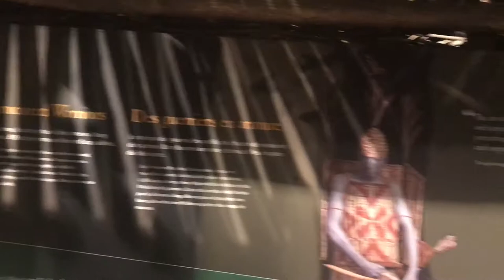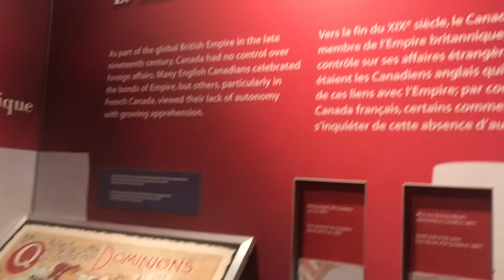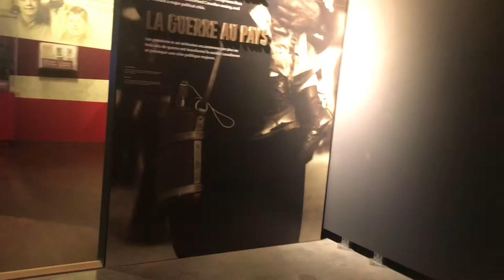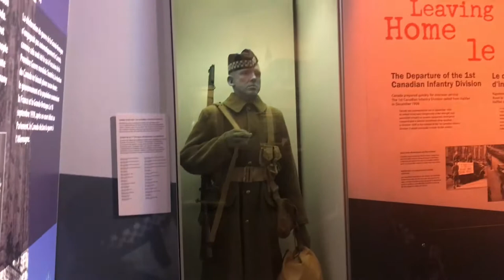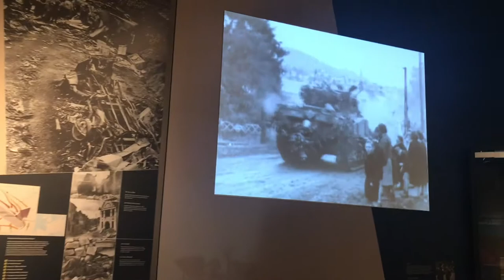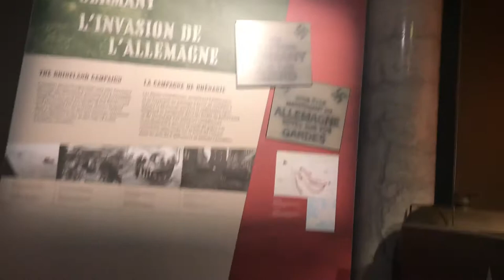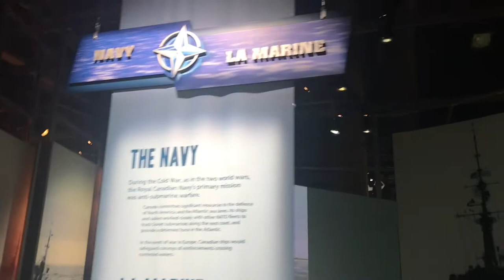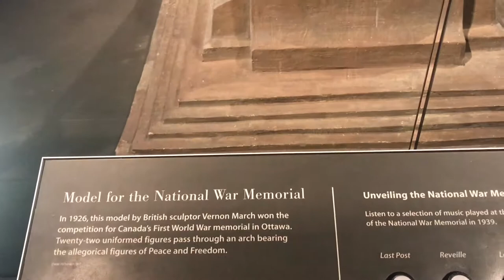Full Tour of Canadian War Museum, Ottawa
Canadian War Museums is located  on the western edge of downtown next to the Ottawa River on LeBreton Flats, the Canadian War Museum is a striking building that houses a vast collection devoted to Canada's military history and chronicling the country's role in international conflicts.

The Canadian War Museum (French: Musée canadien de la guerre; CWM) is a national museum on the country's military history in Ottawa, Ontario, Canada. The museum serves as both an educational facility on Canadian military history, in addition to serving as a place of remembrance. The 440,000 square metres (4,700,000 sq ft) museum building is situated south of the Ottawa River in LeBreton Flats. The museum houses a number of exhibitions and memorials, in addition to a theatre, curatorial and conservation spaces, storage space, and a cafeteria. The building also houses the Military History Research Centre, the museum's library and archives.